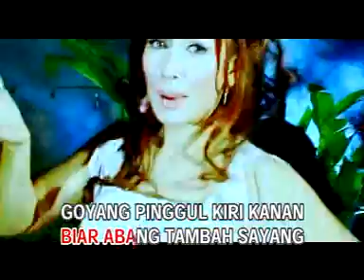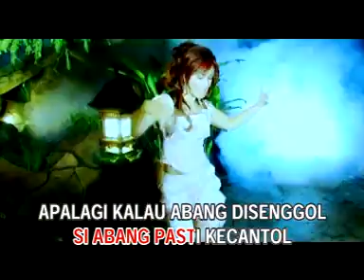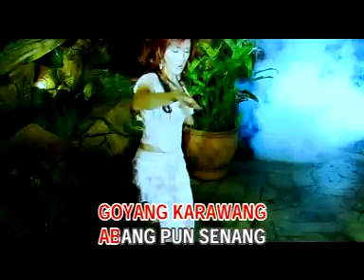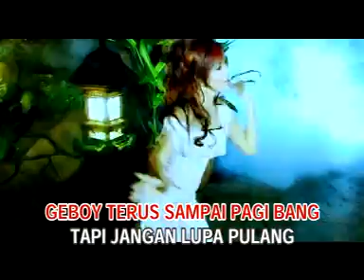Kitti Nurbaiti - Geboy Jumbo [Official Lyrics Video]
Official Music Video from Kitti Nurbaiti - Geboy Jumbo

Lagu ini merupakan single dari Album Kekasih Ciptaan Adi Purnama Siangin yang dirilis pada tahun 2003.

Lirik :

Digoyang terus digoyang
Biar abang tambah sayang
Goyang pinggul kiri kanan
Dijamin abang akan senang

Digeboy terus digeboy
Si abang pasti kecantol
Apalagi kalau abang disenggol
Geboy jumbo asoy

Geboy terus sampai pagi bang
Tapi jangan lupa pulang

Goyang karawang
Abangpun senang
Digoyang dombret
Abang kepelet

Geboy Jumbo
Abang pun mabuk
Mabuk cinta
Karena tergoda
Goyang badan digoyang
Geboy pinggul digeboy

Abang boleh bergoyang
Tapi tangan jangan gerayangan
jangan gerayangan